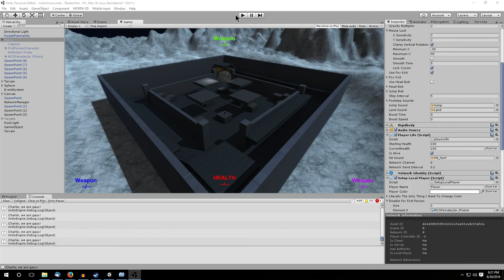Blaster Girls alpha 5 - One giant leap for blasterkind.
I think the video speaks for itself.